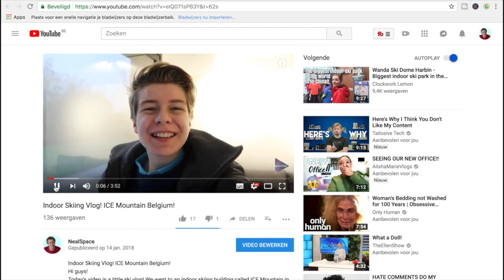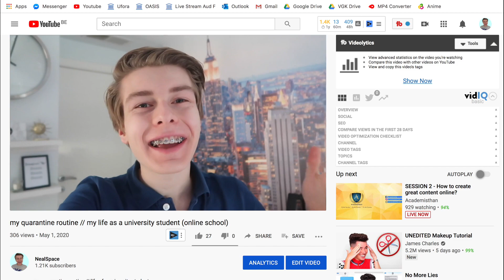"hi guys" compilation! 4 years on Youtube: the evolution of my channel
Today the channel is 4 years old! I decided to continue the yearly tradition and upload another "hi guys" compilation video!

Question of the week: How long have you been watching my videos?
Here on my channel you ‘ll find all kinds of fun video’s!
social media!

FAQ:
Camera: Canon G7X, Canon EOS 500d, Phantom 4 advanced
Editing: Final cut pro X
Age: 18
Please let me know, if I use any of your content, (music, greenscreen,…) without crediting you!